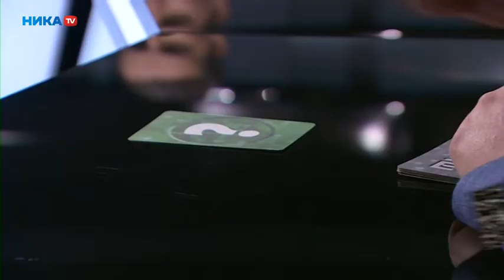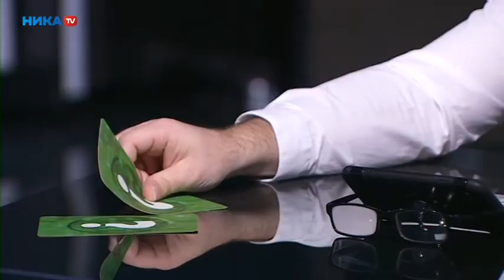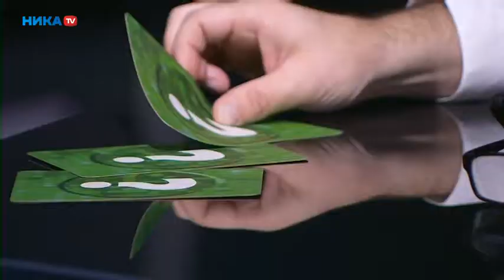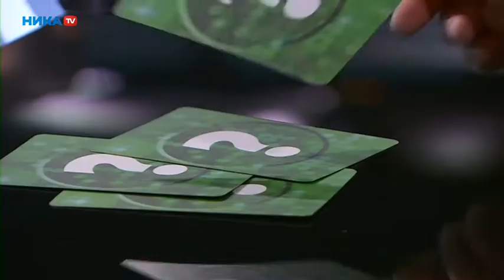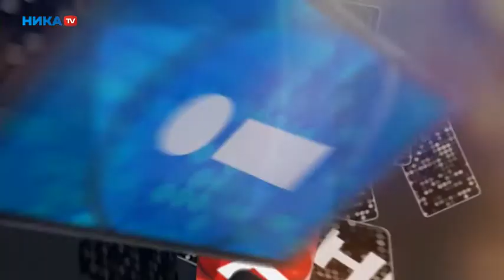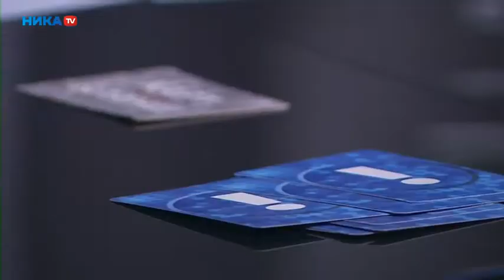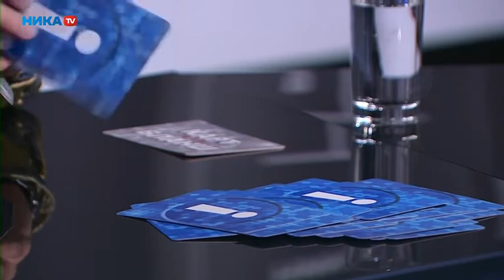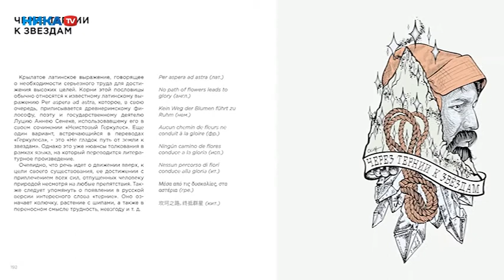«Карт бланш». Пётр Скляр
Этот современный молодой человек основой своего дохода сделал пословицы, поговорки, киноцитаты. Пётр Скляр, сын известного рок-музыканта Александра Ф. Скляра, не пошёл по стопам отца — он выбрал путь художника-иллюстратора. Какая поговорка стала отправной в его творчестве? Считает ли он себя представителем «золотой молодёжи»? Почему не сам лично создавал мурал на фасаде дома 1 по улице Марата в Калуге? И какое испытание подбросила ему пословица «волков бояться — в лес не ходить»?